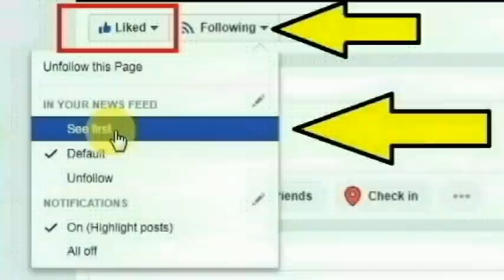ஆந்திர மாநிலம் சித்தூரை சேர்ந்தவர் சைதன்யா செய்ததை பாருங்க | Thoothupura